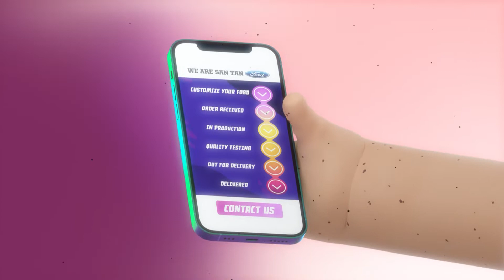San Tan Ford - Custom Order - :15 TV